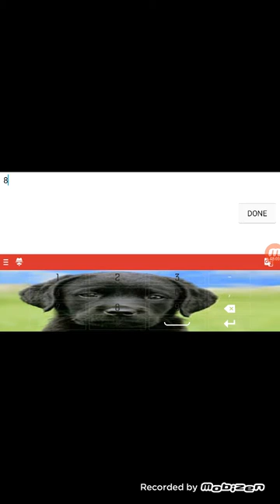Little big city 2 - ep 1 Technology and microchips